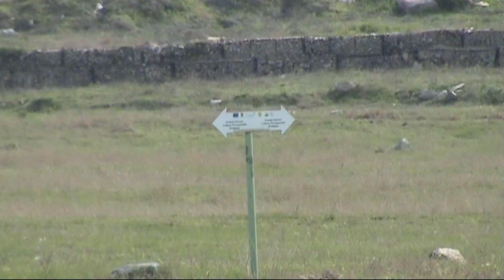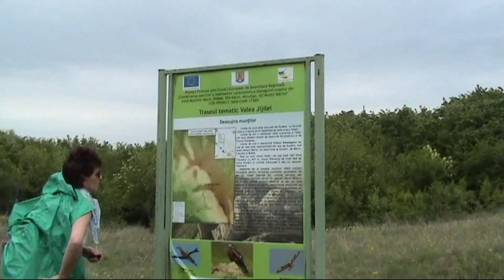Munții Măcinului- Culmea Pricopanului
O reală plăcere să- ți petreci timpul liber cu ”bătrâneii” aștia.